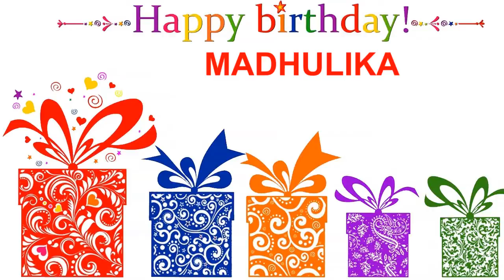Madhulika Card Tarjeta - Happy Birthday